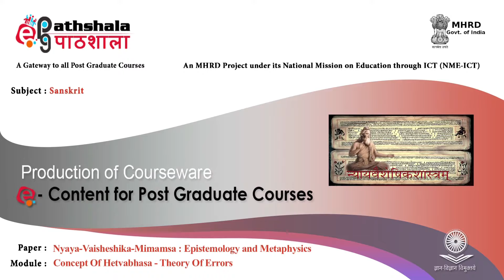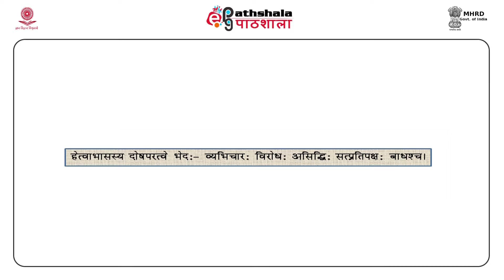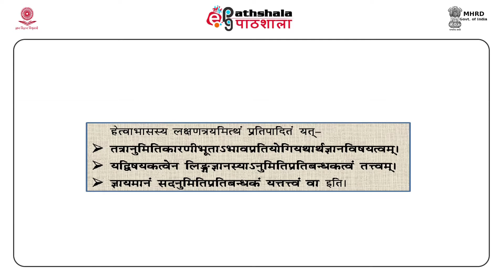Concept of hetvabhasa: theory of errors (SKT-MA)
Paper: Nyaya-vaisheshika-mimamsa: epistemology and metaphysics